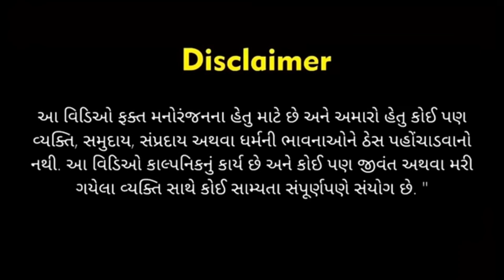સાબરકાઠા અને અરવલ્લી વારા ની મેહફીલ ! પીધા પછી જ બૈરું સારૂ લાગે છે .. ફુલ કોમેડી વિડીઓ.😂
UP Vs GUJARAT PART 2

મિત્રો જો તમને અમારા વિડિયો જોવાની મઝા આવે અથવા થોડા પણ પસંદ આવે તો અમારા વિડિયો ને લાઈક કરી મિત્રો સાથે શેર જરૂરથી કરી દેજો અને ચેનલ પર નવા હોવ તો Subscribe પણ કરી દેજો.

Search 🔍

Himatnagarvada,
HIMATNAGARVADA,
Himatnagarvada New Video,
Himatnagar Vada,
Himatnagar Vada Video,
Himatnagarvada Comedy,
Himatnagarvada Comedy Video,
Comedy Video,
Gujarati Comedy,
Gujarati Comedy Video,
Himatnagar Comedy,
Sabarkantha comedy video
Himatnagarvada Comedy Video
Himatnagarvara,
Himmatnagarvada,
Himmatnagarvara Comedy Video,
Himmatnagarvada comedy video,